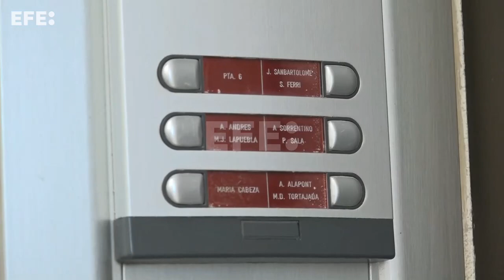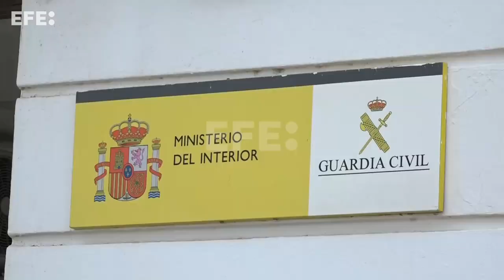Un hombre mata a su hijo de 11 años en Sueca, Valencia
Valencia, 4 abr (EFE).- Un hombre de 47 años ha sido detenido este domingo tras matar con un cuchillo de cocina a su hijo de 11 años en una vivienda de la localidad valenciana de Sueca, según ha confirmado a EFE la Guardia Civil.